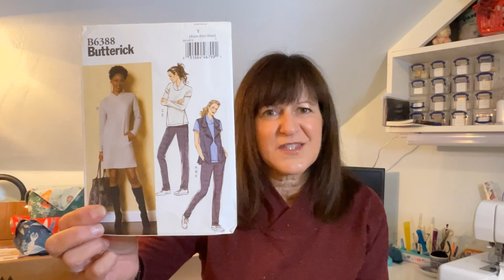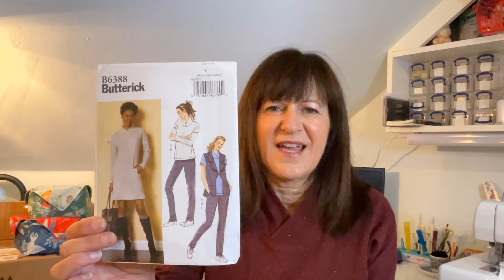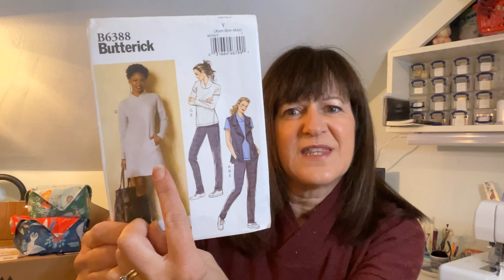Festive Sweater plus Happy Mail from @DebsWay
In my Sewing Room there has been two of us this week! I've been sewing a Christmas Jumper and Katie, my daughter has been busy sewing Disney Mickey Ears!

Thank you to Jen from @TodayinJensSewingRoom for starting the hashtag and creating this wonderful sewing community
Thanks also to Rachael @TheFrenchSeams_vlog for festivefridaysews

@DebsWay  for her wonderful box
@SewVeryEasy for tutorial on the fabric boxes

Patterns mentioned
Butterick 6388 Jumpers
Simplicity.    PJs

Carole
Xx